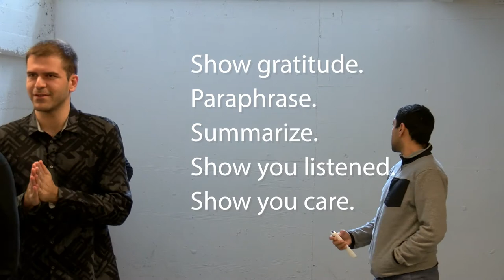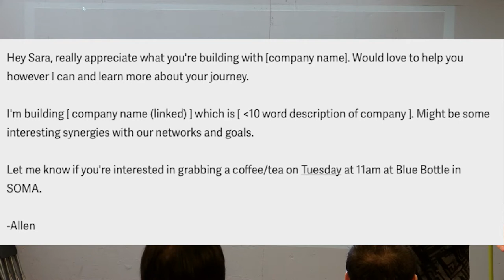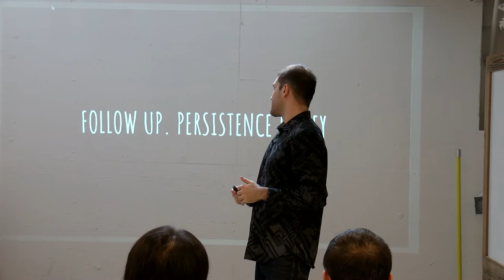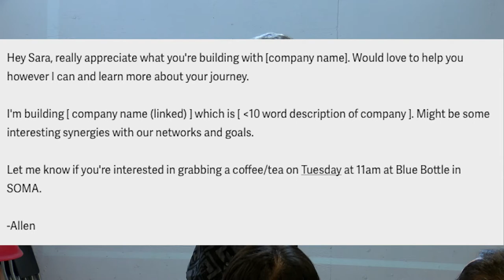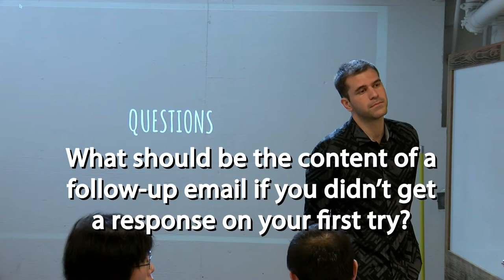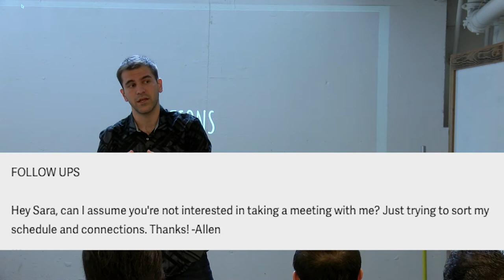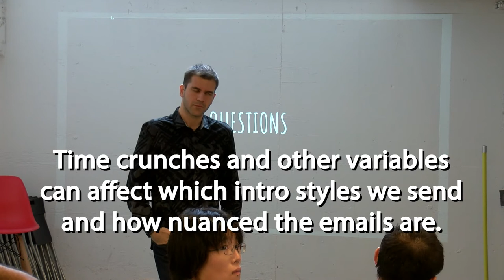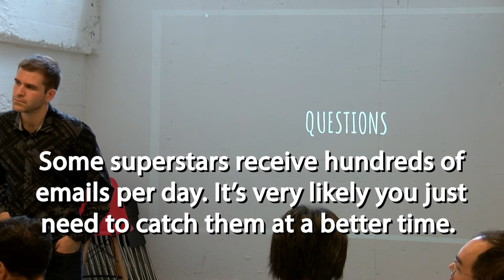Building High Level Connections | IndieBio Mentorship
In this mentorship session we teach the importance of taking risks, tactful rapport building, and a whole bunch of nuance around establishing high level connections.

IndieBio is the world's largest seed stage biotechnology accelerator where they help scientists become entrepreneurs and solve some of humanity's most pressing challenges.